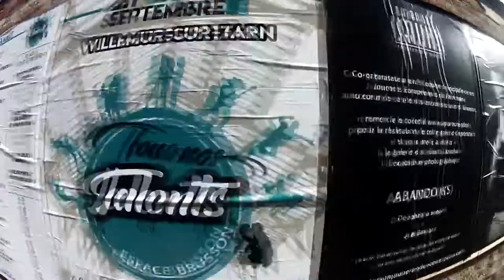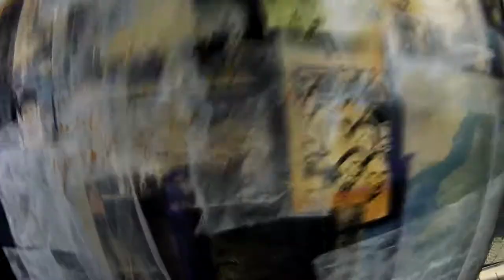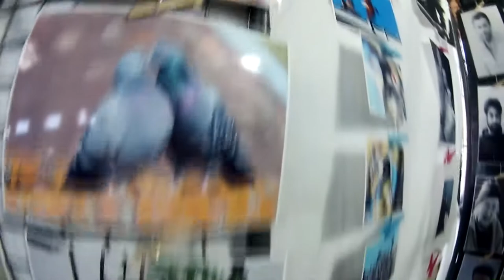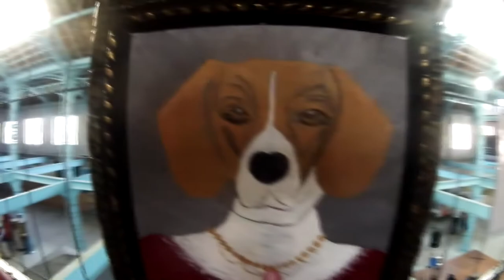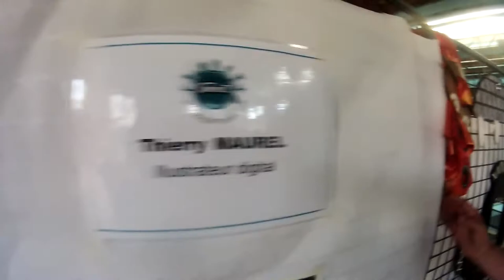Villemur, Brusson, tous nos talents, L'ANTI-INTERVIEW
Visite guidée du tout nouveau tout beau espace Brusson à Villemur-sur-tarn lors de l'expo "tous nos talents", par nos journalistes spécialistes émérites ceinture noir d'art, le grand Emile Poliakof et le professeur Dudek(fear doktor ou monsieur LoOps comme tu veux!)